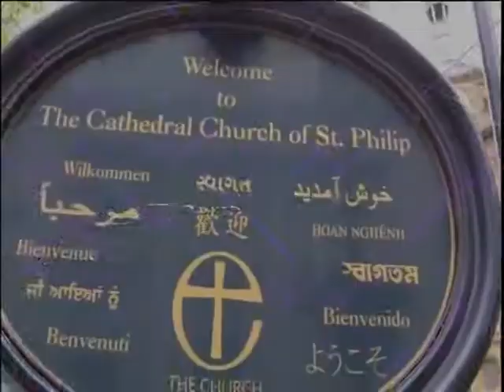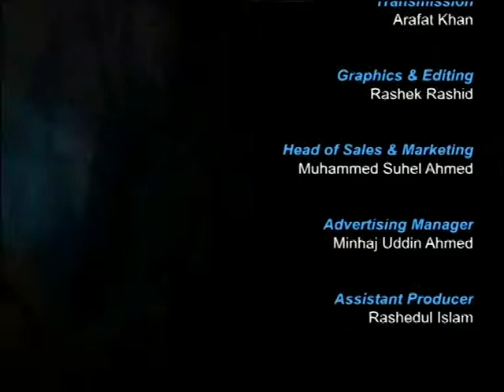Business Today about "why Accountancy is Important" S3 020417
A talk-show on business related issues. Presented by M A Mukit Miah, MBE.